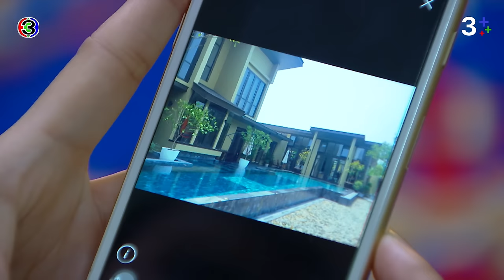FIN | ตอนป่วยไม่คิดดูแล พอตายมาร้องไห้ฟูมฟาย | เพลิงบุญ EP.4 | 3Plus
"ดูละครย้อนหลัง" เรื่อง เพลิงบุญ สำหรับสมาชิก 3Plus Premium สามารถดูละครย้อนหลังได้ไวก่อนใคร ไม่ต้องรอ! และดูได้แบบต่อเนื่องโดยไม่มีโฆษณาคั่น

บทประพันธ์โดย : กฤษณา อโศกสิน
บทโทรทัศน์โดย : ณัฐิยา ศิรกรวิไล
กำกับการแสดงโดย : ประเสริฐ ประศาสน์
ผลิตโดย : บริษัท เมคเกอร์ วาย จำกัด
ควบคุมการผลิตโดย : ยศสินี ณ นคร